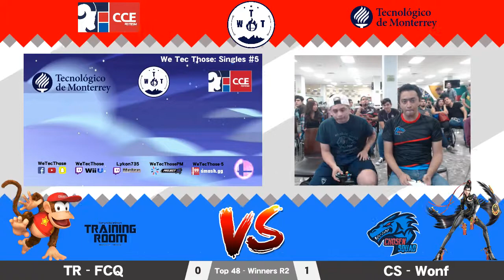We Tec Those #5 | Top 48 Winners R2 |TR - FCQ (Diddy Kong) vs CS - Wonf (Bayonetta)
(avaliable soon)